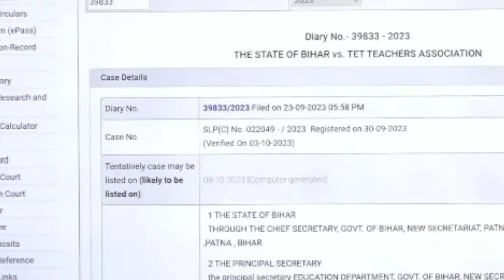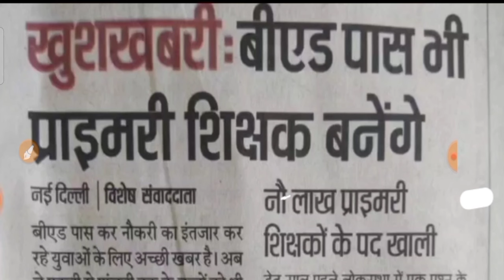B.ED Vs BTC अचानक आया नई फैसला B.ED फिर PRT में शामिल अभ्यर्थियों को मिला तगड़ी राहत!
Other related topics which is covered in this video___
b.ed vs btc latest update
b.ed vs d.el.ed,b ed today news
b.ed btc supreme court update
b.ed btc supreme court
b.ed supreme court order,b.ed supreme court judgement
b.ed supreme court case
b.ed supreme court ka faisla
Prathmik shikshak Bharti
b.ed vs btc students protest
ncte latest update

government jobs

government job for UPP

sarkari naukari

great job

Career Gov
related topics___
government jobs
sarkari naukri daily

great job

Career Gov